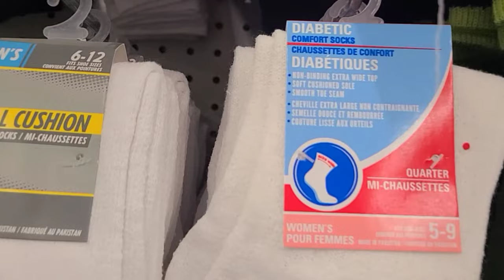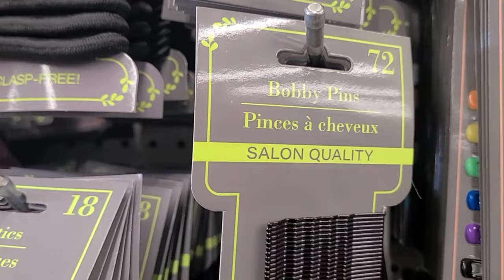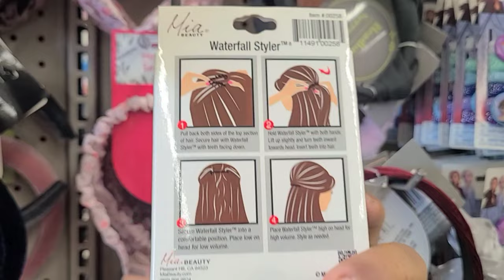$1 Dollar Store OUTFIT CHALLENGE AND HOT GIRL SUMMER HAIR ACCESSORIES*